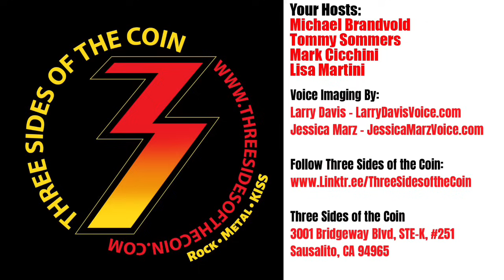Fact Is Nothing Would Have Saved The Elder It Was So Bad It Nearly Ended KISS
Episode 585. Well we had an entirely different topic planned for this week, but conversations take on a life of their own. We comment on the recent Unpopular KISS Opinions which exploded and completely took over the Three Sides Facebook group. This lead into discussing a couple unpopular opinions about the Elder. Which in turn led into us discussing the reality of being a fan when the Elder was released. What it was like. Could anything have saved the Elder? Short answer… no! It was a mistake to record, but without it we would have never gotten Creatures of the Night. So sit back as we sit on our front porch and tell all the kids about what it was like back in the day.

In the early '90s, Michael Brandvold launched the fifth ever website on the Internet devoted to KISS, KISS Otaku. He built, launched and maintained Kissonline.com (KISS' official web presence). He now owns Michael Brandvold Marketing, providing marketing services and digital strategy to musicians. Tommy Sommers spent 15 years on the record show circuit collecting, trading and selling memorabilia / Kiss merchandise. He is now a successful residential Real Estate agent in the Minneapolis / St. Paul area. Tommy has also produced a KISS song For The Oddfathers and is the owner of Rock Steady Digital Phoatography. Mark Cicchini, is a world-renown KISS collector. KISS has used parts of Mark’s vast KISS collection for audio, video & print materials including their book NOTHIN TO LOSE, CD re-release of the LOVE GUN album & the VH1 Ultimate Album KISS ALIVE! special as well as many other KISS projects. His wife also makes a mean meatloaf! Lisa Martini has been a KISS fan, almost since birth, thanks to her older brother introducing her to KISS in 1974! Born and raised in Pittsburgh, Lisa Martini has extensive experience in the music industry, from radio to production to merchandising, and also holds a degree in audio engineering. Over the years she’s worked at many KISS Expos. starting at the New York Expos in the mid-’90s to the present day. She’s been fortunate enough to have been part of many outstanding KISS moments, such as helping to launch the KISS fragrance and accompanying them to their induction into the Rock and Roll Hall of Fame.